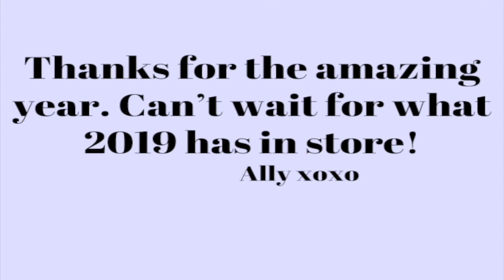my 2018 through snapchat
thanks for the amazing year! can't wait for 2019 and what it has in store!

See Ya REEEEEAAAALLLL Soon! -Mickey Mouse